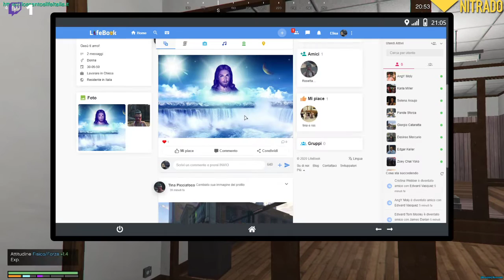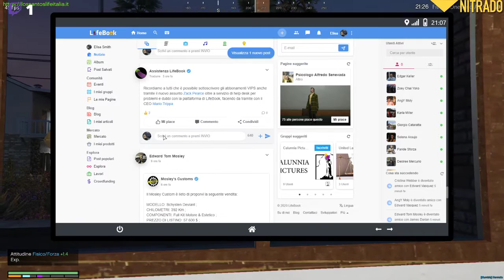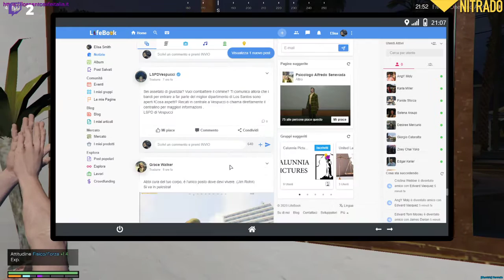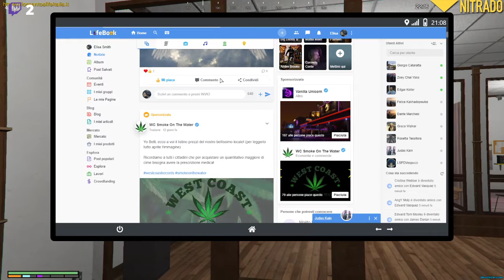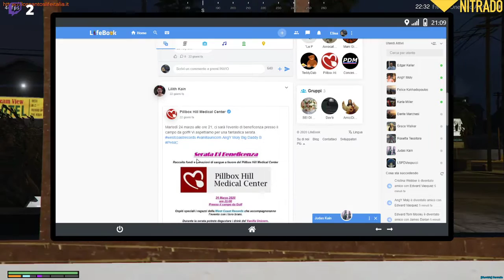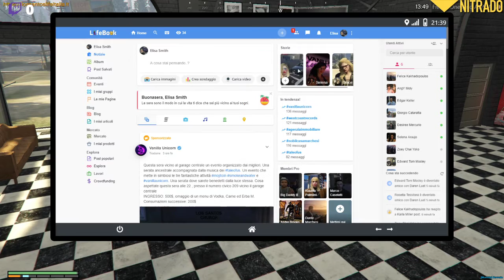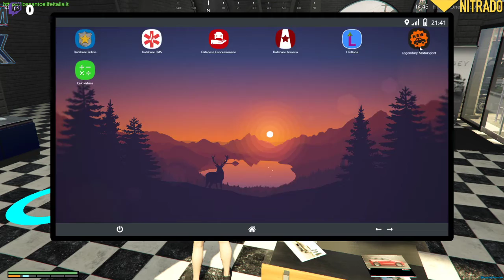Stiamo allo Yellow Jack | GTAV FiveM LSLI 9.0 #11